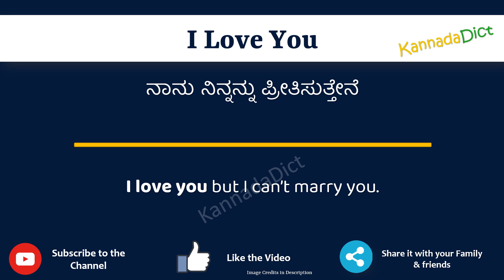I Love You Meaning in Kannada | I Love You in Kannada Dictionary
In this video, we will understand the meaning of I Love You in Kannada and learn the pronunciation of I Love You in Kannada.

 That is, you will understand I Love You meaning in Kannada as well as how to speak I Love You in Kannada,

What is the proper way to speak I Love You in Kannada?

So, Let’s learn the word I Love You in Kannada in just one minute.

Let’s, understands I Love You examples in Kannada

I Love YoumeanininginKannada
I Love Youmeaning
# I Love Youಕನ್ನಡದಲ್ಲಿ ಅರ್ಥ
I Love YouinKannada